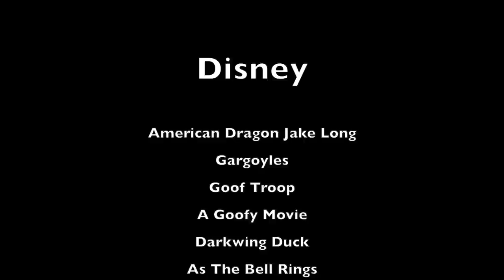BACK & FORTH EPISODE 9: CHILDHOOD WARS! DISNEY CHANNEL VS. CARTOON NETWORK VS. NICK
In today's episode of Back & Forth we look back on some old tv shows & cartoons to try to figure out which channel had the best lineup!

We're bringing out the big guns like Lilo & Stitch, Rocko's Modern Life, Ed Edd n Eddy, Kim Possible, and many Many more!

Mark Phillips - @SupremeDreams_1
Affiong Harris - @CleanUniform

GAMING CHANNEL